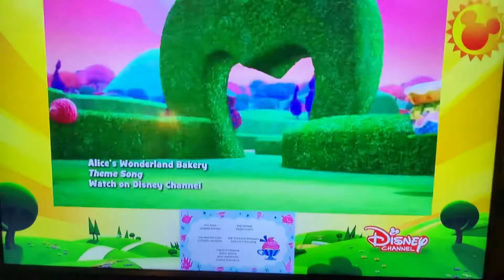Disney Channel Split Screen Credits (March 18th 2022)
Split screen credit again.